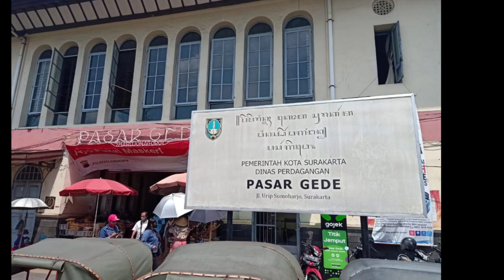Cegah Lockdown Pasar Tradisional, Semua Lapak Pedagang Dipasang Mika Penyekat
Solo-Pemandangan berbeda ketika memasuki Pasar Gede Solo. Setiap lapak pedagang terpasang plastik mika dengan kerangka pipa pralon. Plastik penyekat itu menjadi media untuk mencegah dropplet baik dari pembeli ataupun pedagang.

Protokol kesehatan di pasar tradisional ini diterapkan sangat ketat, mengingat sempat dilockdown sepekan dampak dari 7 pedagang terpapar Covid-19. Pemasangan sekat plastik di pasar gede Solo ini menjadi yang pertama dari 44 pasar tradisional di Kota Bengawan.

Salah seorang pedagang yang juga ketua paguyuban pedagang pasar Gede Jumadi mengatakan pemasangan plastik penyekat ini bantuan pemerintah, agar Pasar Gede segera bangkit dari keterpurukan. Pedagang pun mengaku senang karena protokol kesehatan semakin diperketat.

 "Dinas Perdagangan Provinsi, dengan adanya penyekat itu bisa menerima karena sekat itu difungsikan untuk mendukung kesehatan untuk Covid seperti ini," ungkapnya kepada RRI belum lama ini.

Jumadi menyebutkan bahwasanya pedagang dan pembeli di pasar gede sebenarnya sudah patuh dengan protokol kesehatan. Namun saja masih ada yang terpapar Covid-19. Pihaknya tidak mengetahui secara langsung dari mana penularan itu. Namun tiap saat selalu ditekankan agar protokol kesehatan diterapkan tidak hanya di pasar namun dimanapun.

"Malah pedagang itu mengucapkan terimakasih kepada dinas bawah pedagang di pasar gede diperhatikan diberikan bantuan satu faktor penting bagi pedagang mendukung kesehatan," bebernya.

Penutupan Pasar Gede Solo memang sangat dikeluhkan warga pasar. Tidak saja pedagang, ada buruh gendong, tukang becak sampai karyawan yang jumlahnya seribuan orang.

Mereka yang menjadi penggerak roda perekonomian di ikon Kota Bengawan tersebut sangat terpukul saat saat pasar ditutup, mereka seolah kehilangan denyut. Rezeki yang diharap bak tak kunjung datang. Beruntung, Pemerintah Kota (Pemkot) Solo hanya menutup pasar sisi timur. Di sebelah barat, seratusan pedagang masih menatap hidup.

Walikota Surakarta FX Hadi Rudyatmo mengatakan, penutupan Pasar adalah konsekuensi sejak awal apabila ada pedagang yang dinyatakan positif Covid-19. Pasar Gede adalah yang ke-dua setelah pasar Harjodaksino yang juga ditutup sampai dua kali.

Walikota mengatakan kuncinya pedagang harus taat protokol kesehatan dimanapun berada. Pemerintah hanya bisa berupaya agar pasar bisa tetap hidup. Salah satunya untuk mengurangi kontak pedagang dan pembeli akan dipasang sekat plastik di semua pasar.

"Ini kita sedang siapkan kita rapatkan dahulu. Kalau bisa semua pasar tradisional dipasang sekat ini tapi yang bagus. Yang bisa dibersihkan. Nanti kalau Pandemi berakhir bisa masih dipasang juga bisa dilepas disimpan," terang Rudyatmo.

Kepala Dinas Perdagangan (Disdag) Kota Solo, Heru Sunardi,  mengatakan selain pemasangan plastik penyekat pihaknya juga rutin melakukan penyemprotan desinfektan minimal 3 hari sekali. Petugas pasar juga tetap membersihkan lingkungan dalam pasar kendati tak ada aktivitas pedagang.

"Kami selalu menerapkan protokol kesehatan di 43 pasar. Wajib pakai masker, pedagang ataupun pembeli, cuci tangan sebelum masuk sudah disiapkan kran kran air dan sabun. Ada petugas keamanan, kalau nekat pasti diusir. Tapi walau di pasar tertib tapi di lokasi lain tidak ini yang jadi masalah," ucapnya.

Pemasangan sekat plastik ini diharapkan menjadi treatment yang aman melindungi pedagang dan pembeli. Agar ekonomi kerakyatan tetap menggeliat di tengah pandemi. Pedagang menunggu kios dan los mereka dipasang mika.